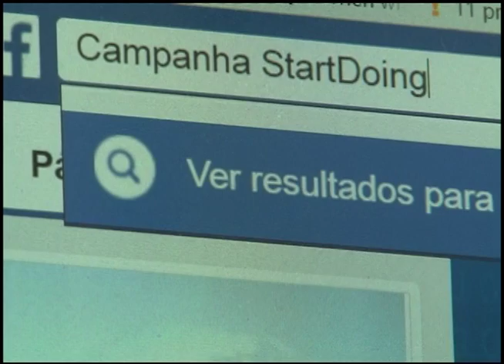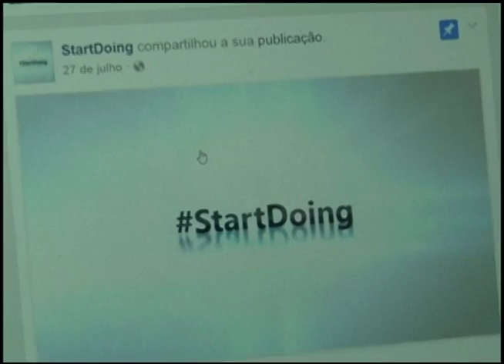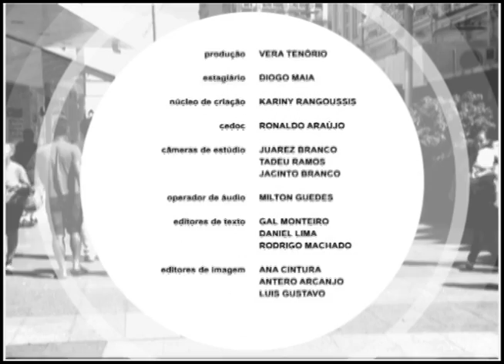Pauta Especial- Calúnia e difamação (BL2)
O Advogado Wáblio Willian conversou com Miguel Torres sobre calúnia, difamação e injuria e a diferença entre eles.

Pauta Especial – De segunda a sexta, sempre às 11h30, com reapresentação às 18h30  | TVE Alagoas – Canal 03 da TV Aberta 06 da NET